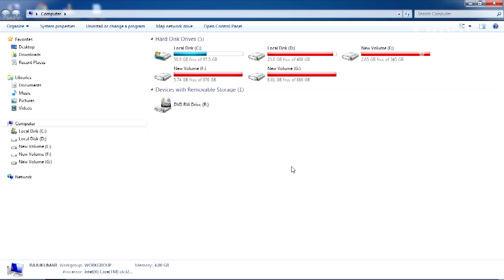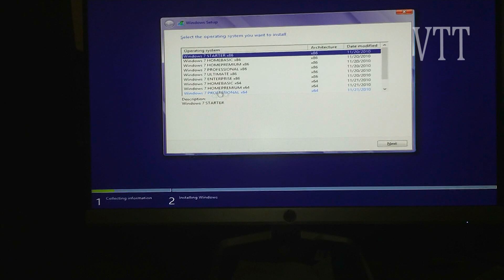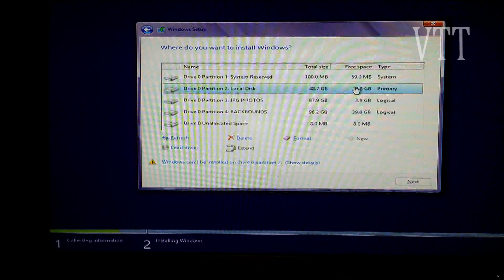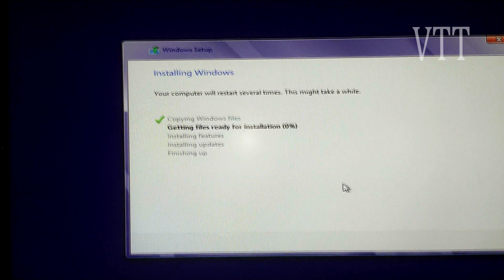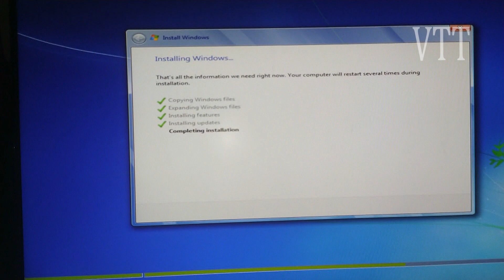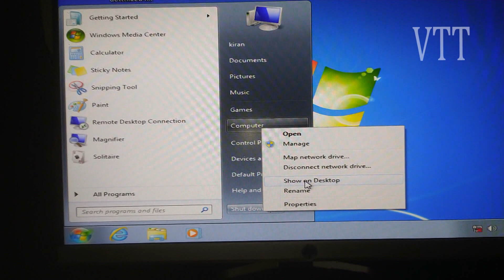How to install windows 7 in Computer /in telugu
This video for How to install windows 7 in Computer in telugu.windows 7 full information.
how to install new windows 7 OS in computer.

This Chanal For Computer Educatin and Tech Information and Entertrainment videos